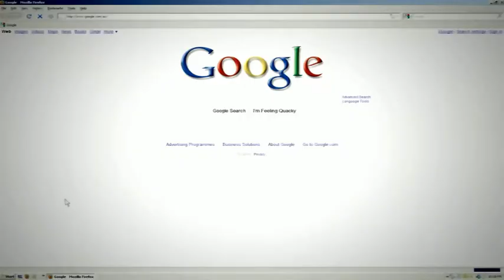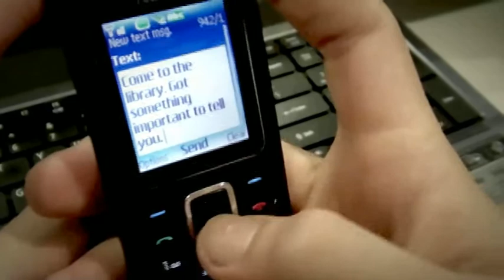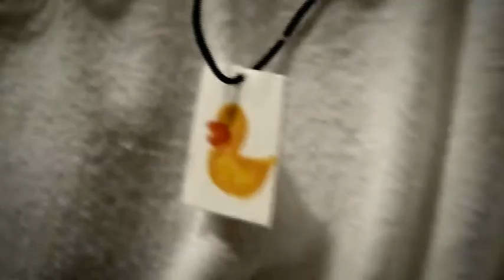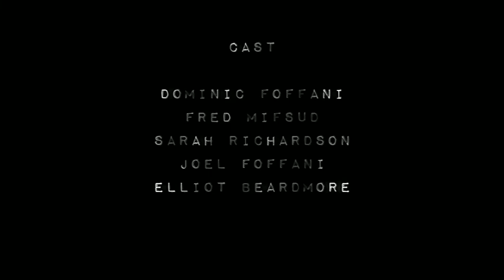Anatidaephobia (2010 Majorwork)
2010 English Extension II Majorwork. 47/50 (mark inclusive of report)

Cast (In order of appearance)
Dominic Foffani
Fred Mifsud
Sarah Richardson
Joel Foffani
Elliot Beardmore
Special thanks to:
Joel Foffani
Elliot Beardmore
Matt Foffani
The Janis Family
Fred Mifsud
Legion Cabs
UNSW Library
Br Joachim Fabbro
Marcellin College Randwick